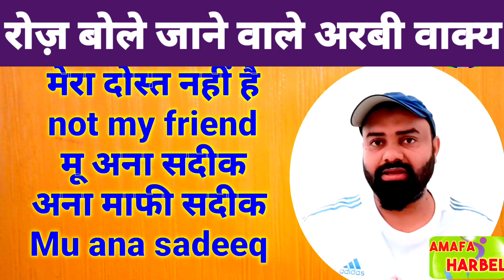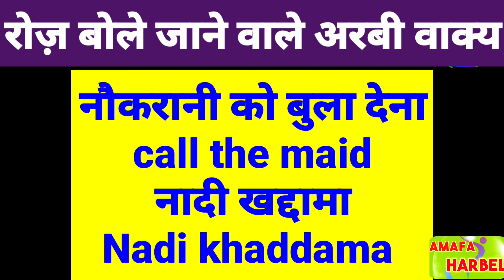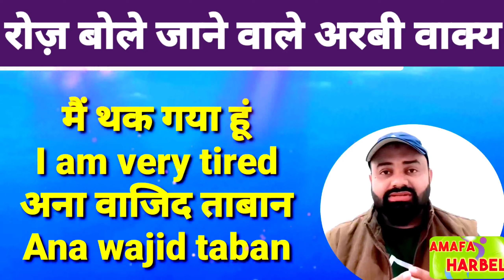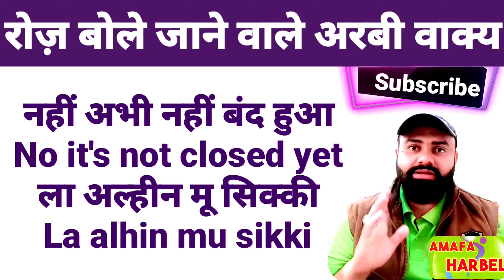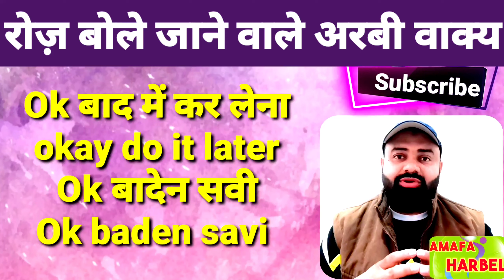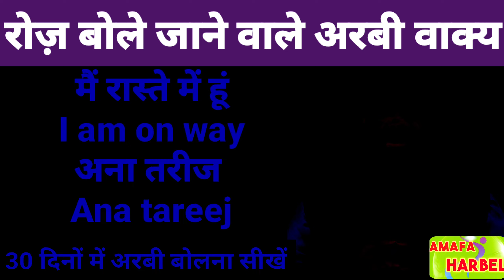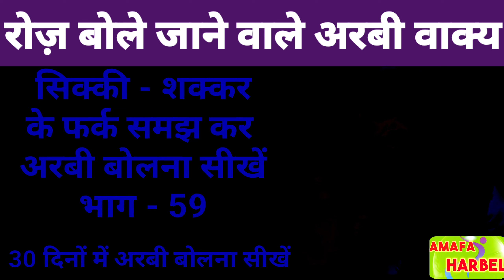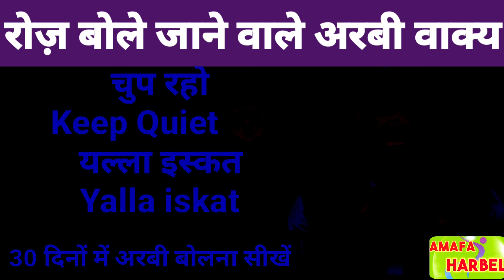रोज़ बोले जाने वाले अरबी भाषा के वाक्या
अरबी भाषा कैसे बोले
रोज़ बोले जाने वाले अरबी वाक्य
रोज़ बोले जाने वाले 20 अरबी वाक़ये
अरबी भाषा कैसे सीखे
हर रोज़ बोले जाने वाले अरबी वाक्य
रोज़ बोले जाने वाली अरबी वाक़ये सीखे
घर में बोली जाने वाली अरबी भाषा कैसे बोले
hindi to arbi class
रोज बोले जाने वाले अरबी
रोज़ बोलने वाली अरबी के 10 वाक्ये
Hindi to arabic sentence
Hindi to arabic language
Shabi Hasan Kuwait
Amafa Arabic speaking class
Amafa arabic language
Amafa Harbel